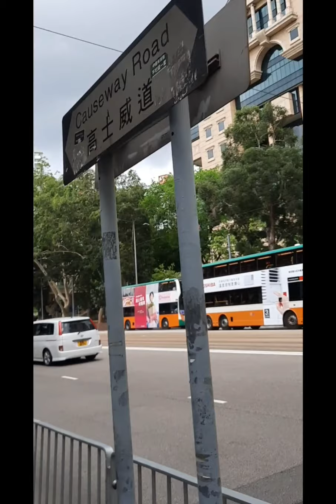INDAH Y KOTA HONGKONG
ASSALAMUALAIKUM WRWB

YAHUYYYY,,, HAI GAEEZ HARI INI JALAN2  LAGI
MELIHAT INDAH Y KOTA HONGKONG💃💃💃

MAKASIHH 🙏🙏🙏